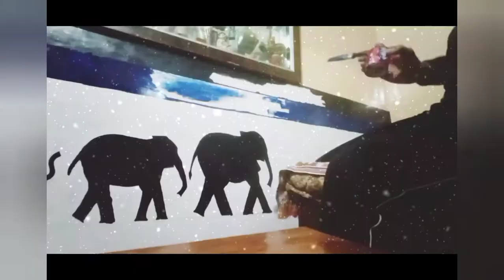wallpainting Wall night scenery || Time lapse video || By Jaskaran Singh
Hlo friends 👍😇.

our new video is out now.

This is basically wall painting.

Nature is always been a source of
inspiration for the artists.The beauty of this scene encompassing a forest under night sky and a small family of elephants have caught my mind.

So I drew this.

It took me 8 days to complete
this huge wall painting.